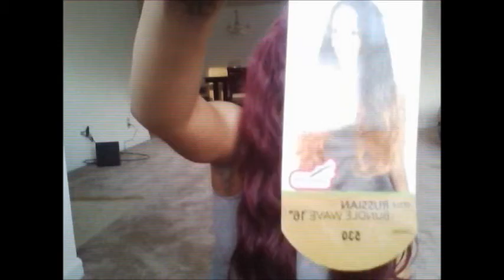Hair Review: Russian Bundle Wave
Russian Bundle Wave by Equal

Inches: 18'20'22'